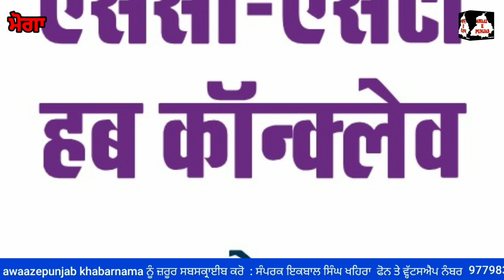ਉਦਮੀਆਂ ਨੂੰ ਆਤਮ ਨਿਰਭਰ ਕਰਨ ਲਈ ਨੈਸ਼ਨਲ ਸਮਾਲ ਇੰਡਸਟਰੀਜ਼ ਕਾਰਪੋਰੇਸ਼ਨ ਵੱਲੋਂ ਮੋਗਾ ਵਿਖੇ ਮੈਗਾ ਸੰਮੇਲਨ 18 ਅਕਤੂਬਰ ਨੂੰ